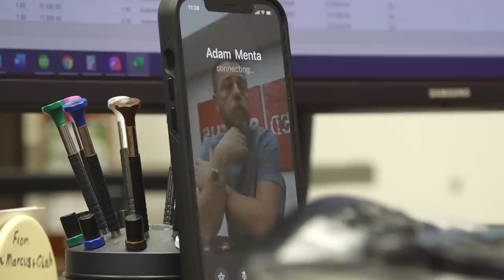Would You Rather... Luxury Car or Luxury Watch? | GREY MARKET S1:E9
On this week's episode of GREY MARKET, we host a bunch of our friends and Capital Auto Club at our office for a fun day full of cars, watches, and cheesesteaks!

Before we get into that, I unbox some dope new watches that came in (10:09) and I meet two legit wunderkinder. These teens know more about watches than your average veteran and they brought in some fire! (19:08)

So... Alex has gotten so busy handling all of our inquiries that I told him to bring me another Alex. He brought me Aqib, our newest team member a.k.a. Young Grasshopper. (30:28)

Oh yeah... we launch our Facebook Group - GREY MARKET where we share deleted scenes, extended cuts, bloopers, and early previews of episodes along with 24-hour deals on watches as we unbox them before they hit the market! (43:34)

Our CMO Avi is giving away 10 🔥 t-shirts we just got to random group members so join now! He'll announce the 10 winners in the group itself. (47:44)

Like always, thank you for your support, your comments, your shares, and your feedback, I truly appreciate it.

Ana ► Instagram.com/watchanna.lb
Alex ► Instagram.com/watchalex.lb
Nick ► Instagram.com/nickoftime.lb